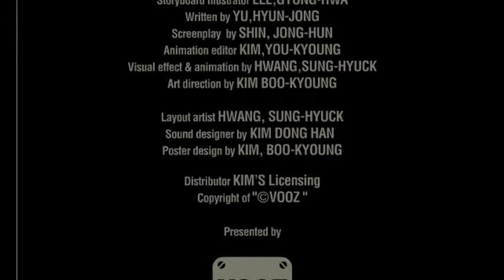MURA military pigs episode 1